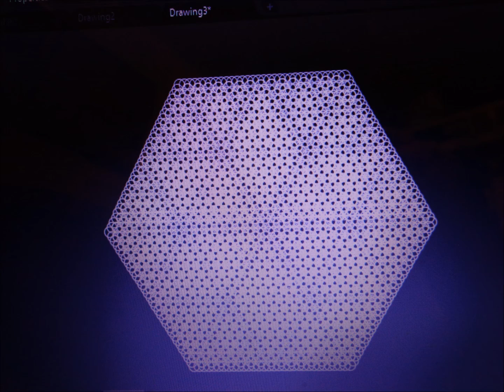The Moon, Spirit Orbs, Cats, October 29, 2015, Roll Models Music - SKY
Relaxing still photos set to Roll Models Music "SKY"  instrumental by Bob Whalen.